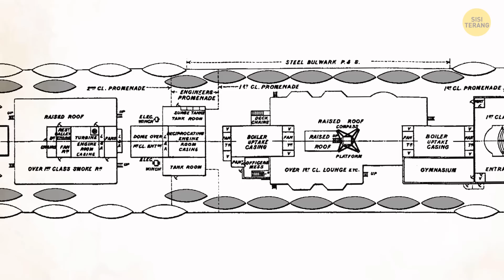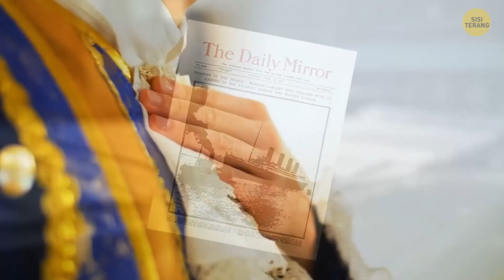Misteri Hilangnya Sekoci Titanic